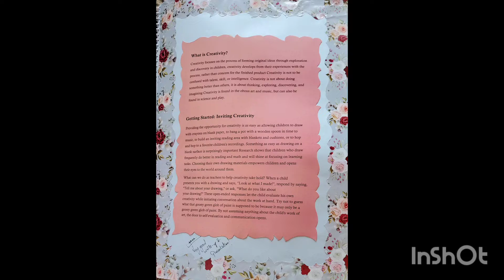Creative technique journal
how to make creative journal